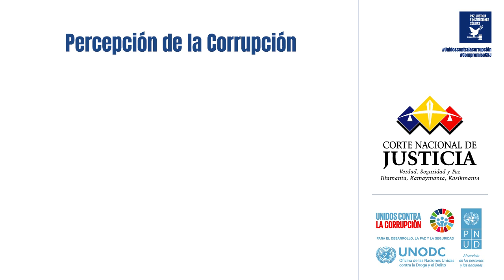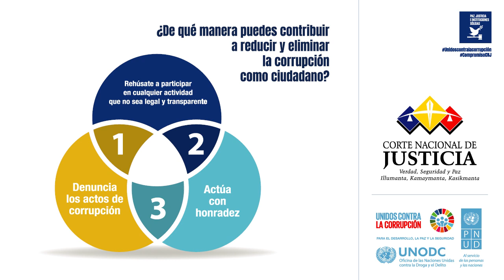Unidos contra la corrupción